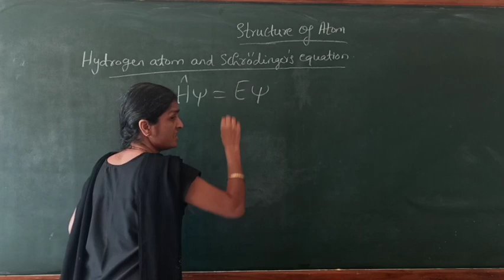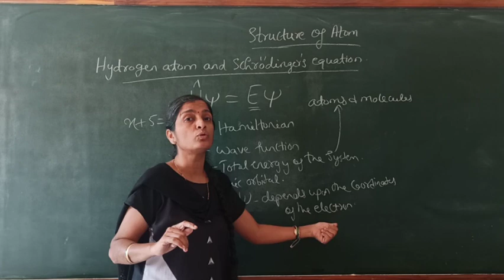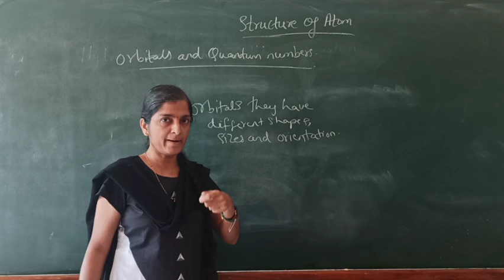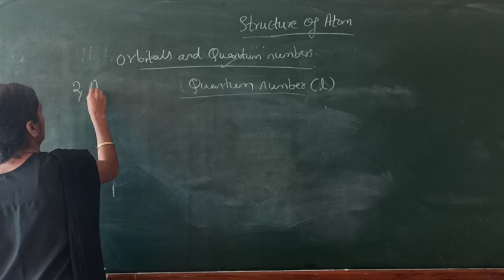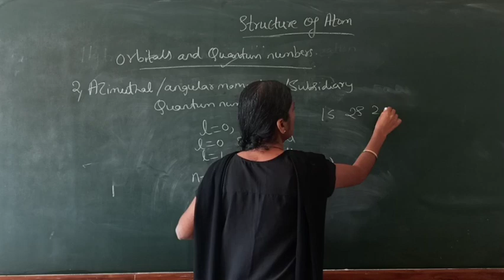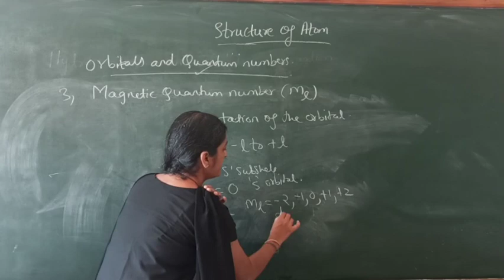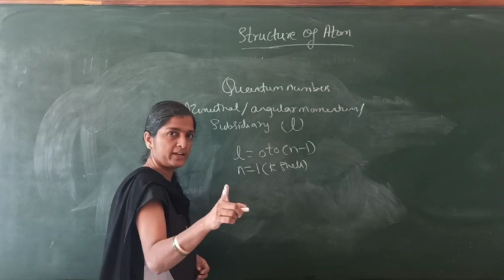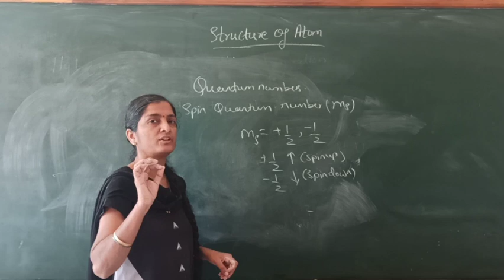Structure of an Atom by- smt. U. M. Desai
P. U. C - 1st year